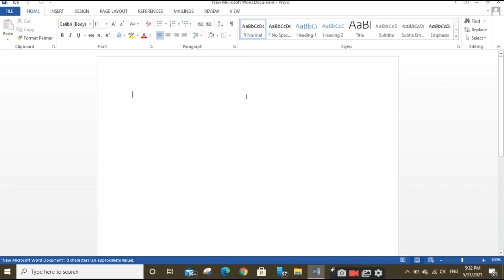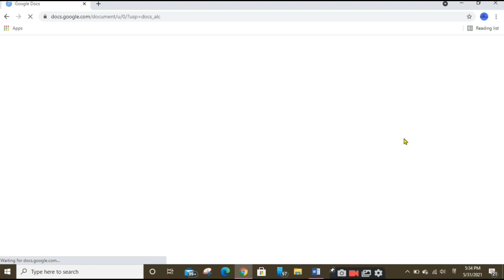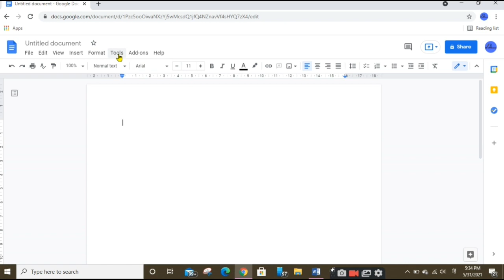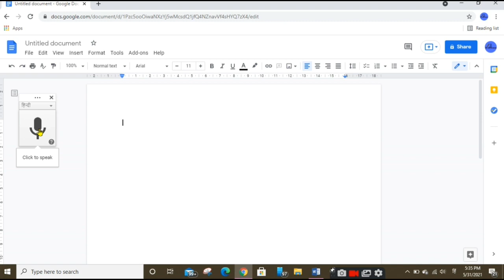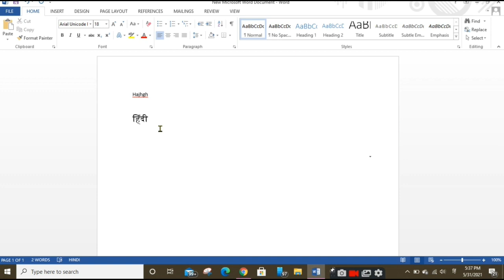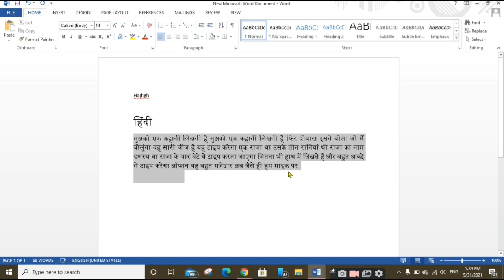Voicetyping | How to do voice typing on computer/laptop in Hindi ?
This video is about voice typing in Hindi in computer.
Hindi me voice typing kaise karen ?
Computer me voice typing